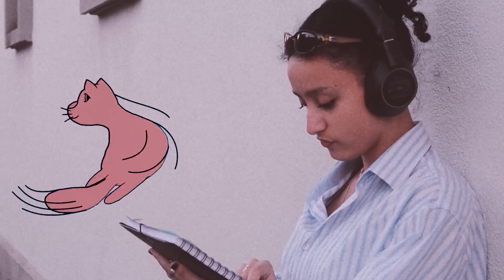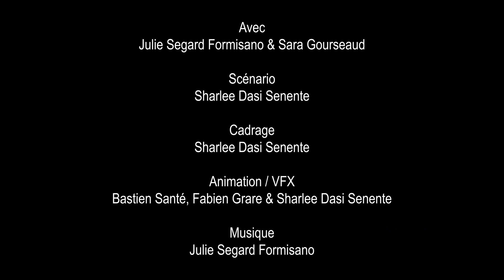Amour Pastel - Compositing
"Hey." Sara

Amour Pastel - Compositing présenté par S.L Production et réalisé par Sharlee Dasi Senente